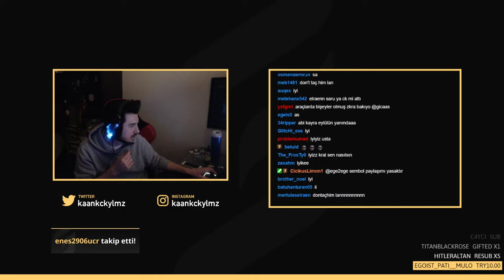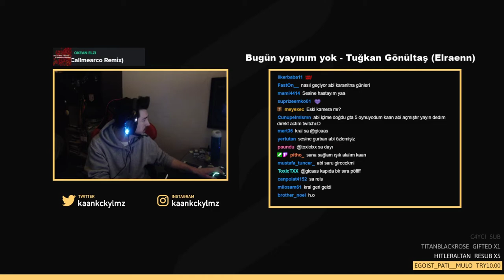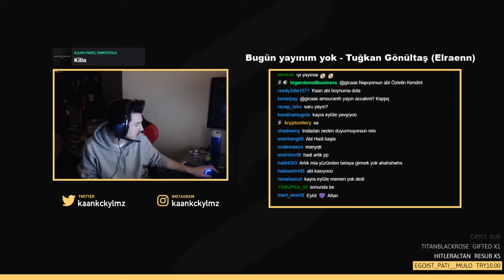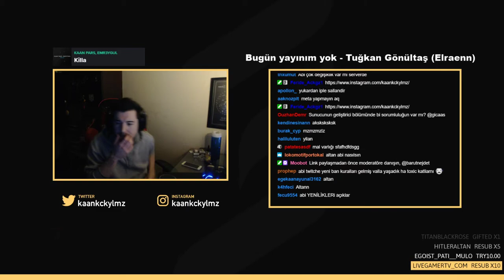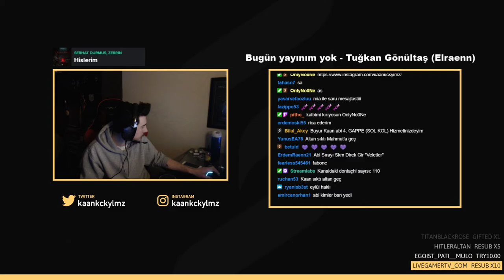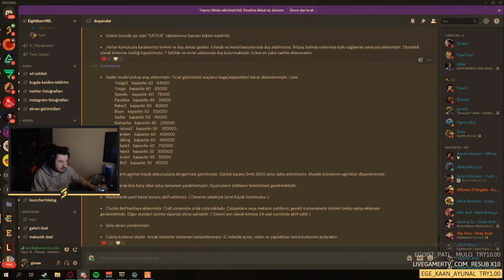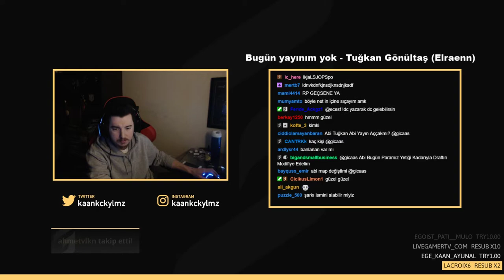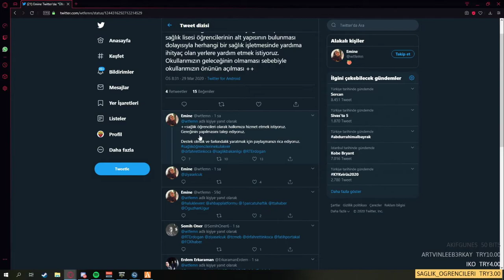29.03.2020 Gicaas Altan Durgun EightbornRP #16 Part 1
Altan Durgun ile alakalı daha fazlası için ;